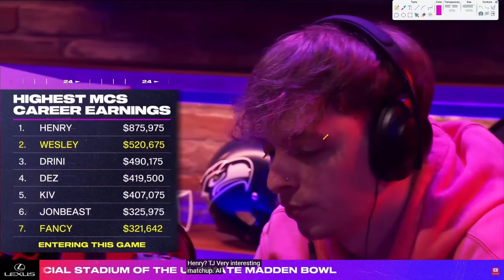He Built The #1 Offense In Madden